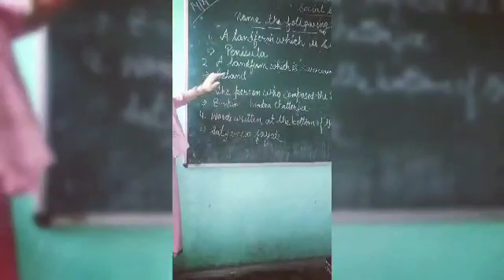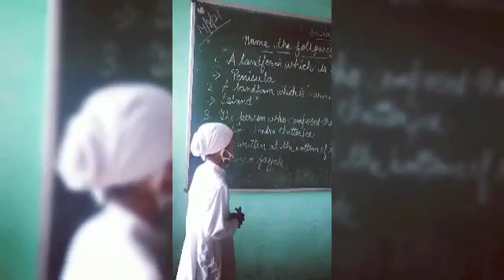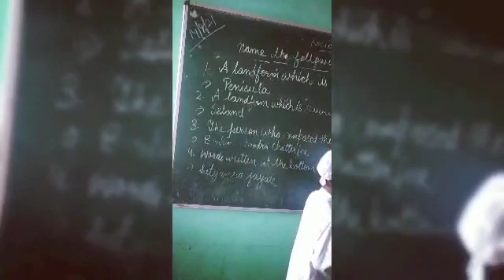AA Rasulpur Bet 3 Ssc